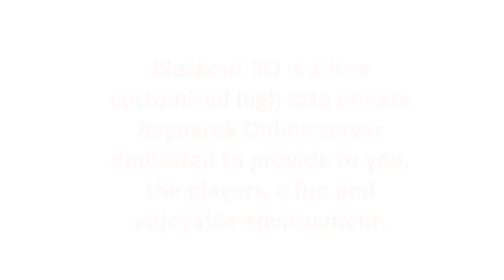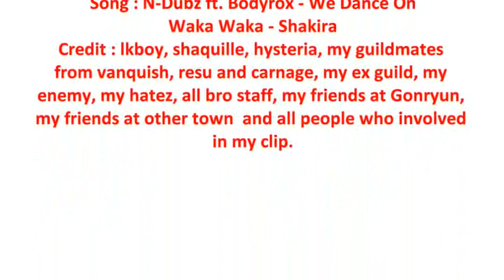BRO lets dance together!!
Made for Blackout Ragnarok Online Promo Event
I have no copyright for all song in this video.
All pictures and clips in this video is original from me.
We dance on-N-Dubz ft. Bodyrox
Blackout RO is a free customized high rate private Ragnarok Online server dedicated to provide to you, the players, a fun and enjoyable environment.
At a Glance:

    * Rates: 5000x/9000x/100%/10%
    * Server time: -5 GMT (Eastern Standard Time)
    * Max level: 500 base/120 job, max stats: 450, max attack speed: 197